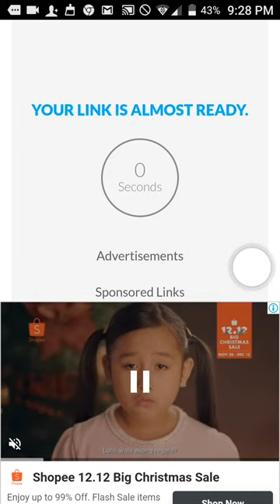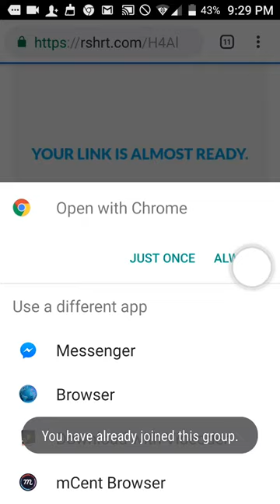HOW TO GET LINK FOR RESHORT :)